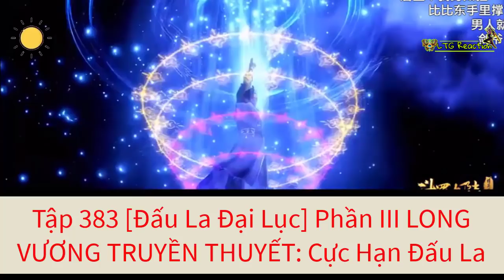Tập 383 [Đ ấu La Đại Lục] Phần III LONG VƯƠNG TRUYỀN THUYẾT: Cực Hạn Đấu La